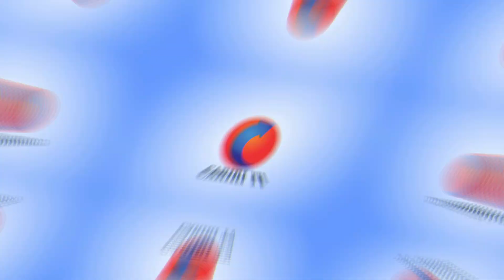Disputa de Pênaltis entre Palmeiras do Taboado X Ipiranga de Riacho Fundo.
Disputa de Pênaltis entre Palmeiras do Taboado X Ipiranga de Riacho Fundo. 4º Torneio no 34º Aniversário do Internacional do Taboado.